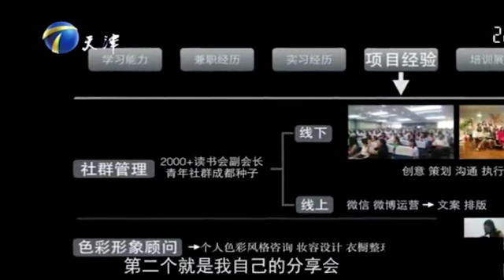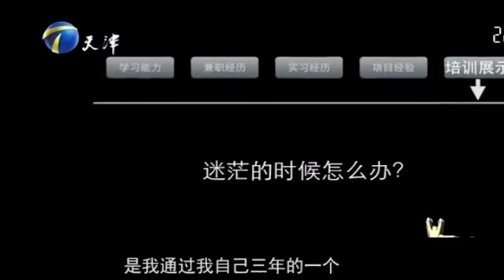1米72高挑妹子登台求職，塗磊被老板嘲諷身高，同台比身高